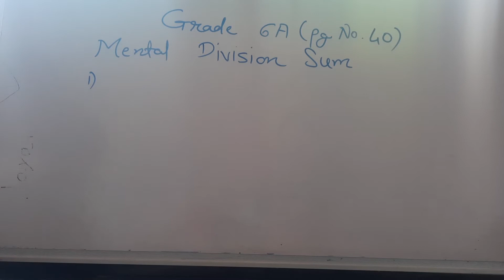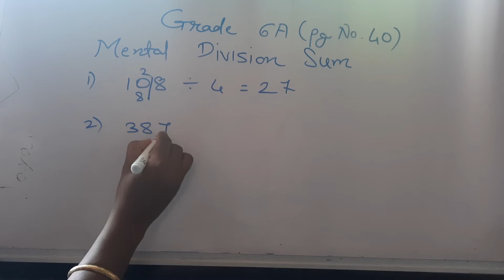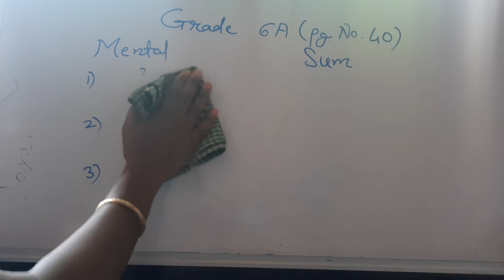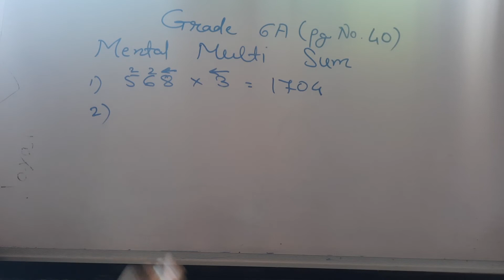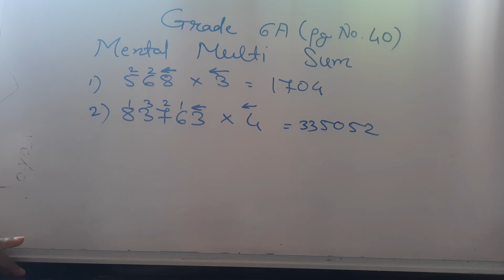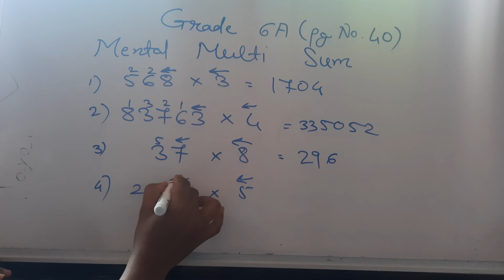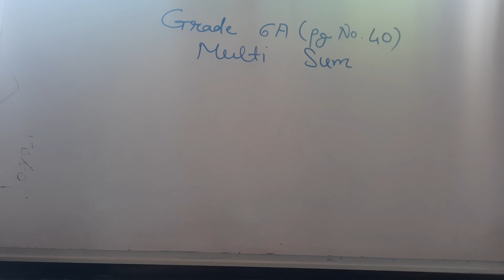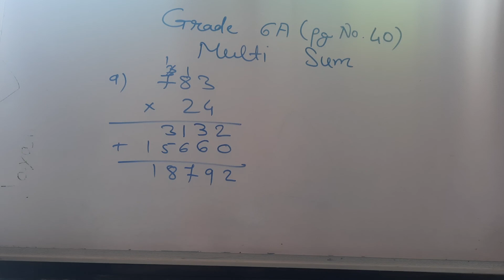31 October 2020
G-6A (Pg no.40) Mental Division and Multiplication Sum (Shweta)